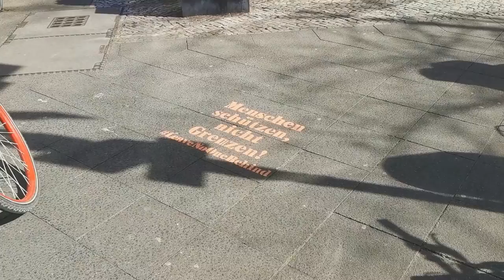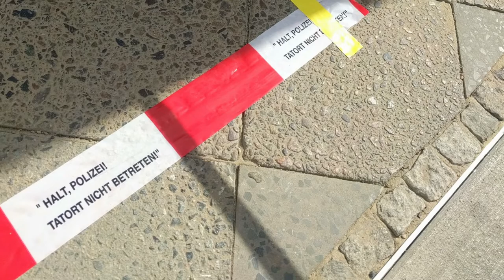Nicht Ohne uns!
Dritte Hygiene für Verfassung, Grundrechte & transparente Gestaltung der neuen Wirtschaftsregeln durch die Menschen selbst.
2020 SAMSTAG, 11  APRIL 2020  ROSA LUXEMBURG PLATZ